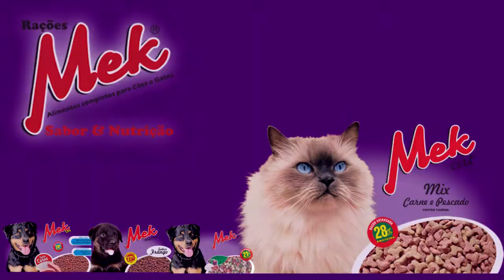BANHEIROS DA PRACINHA PÚBLICA DO BALNEÁRIO REBELLO SÃO DEMOLIDOS.